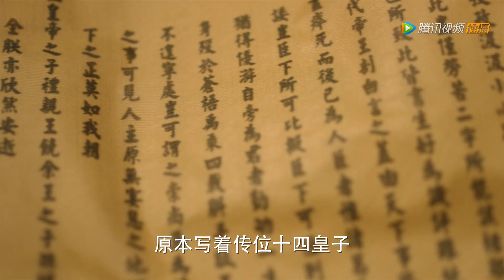《夢迴 Dreaming Back to the Qing Dynasty》EP35 預告 Trailer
《夢迴》一個生活在21世紀的女孩子，故宮裏的一次迷路，竟穿越時空回到了清朝，並身不由己地進入危機四伏的皇宮內院。熱情如火的十三阿哥、深沉內斂的四阿哥、命運多舛的小姐妹、威嚴的康熙皇帝，無數在史書中讀過人物，帶著各自的喜怒哀樂，紛至遝來。